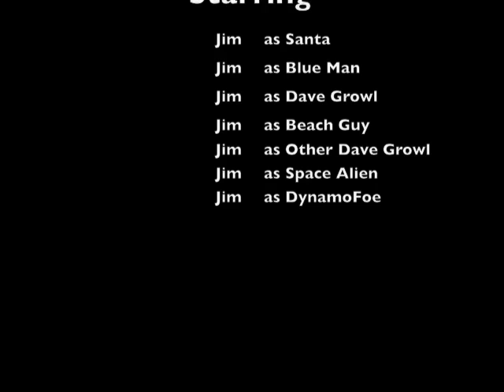"Merry Christmas 2 U"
Written/Recorded on Christmas Day 2009 - Copyright Jim Chandler/Dynamofoe